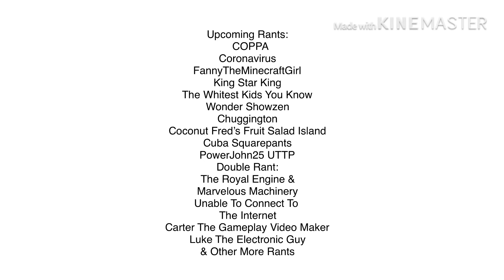Lucas Rants Redux: Stop Disliking My Videos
Man! These Types Of Videos Are Really Dumb! I Wish Everyone Could Stop Making These Videos! (Sorry For All Caps)

Lesson: Handle Dislikes On Your Videos

I Don’t Care If I Get Dislikes